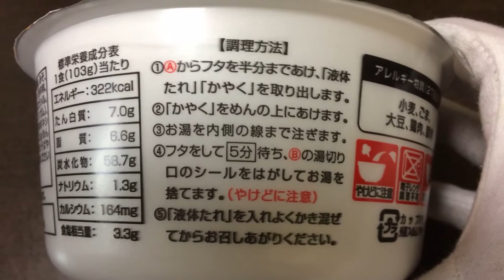テーブルマーク ホームラン軒 ジャージャー麺！vol.2/4（カロリー・塩分等）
コクが旨い！（抜粋）

油そばもいっぱい！

商品毎に、
vol.1/4（表紙）→